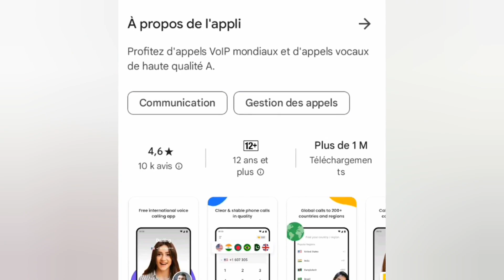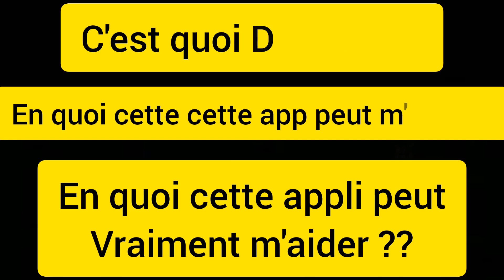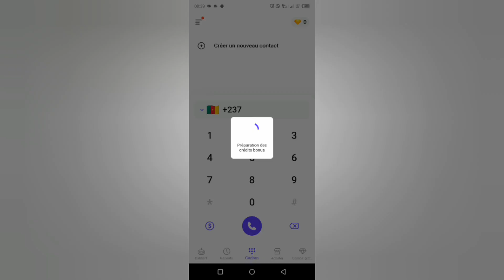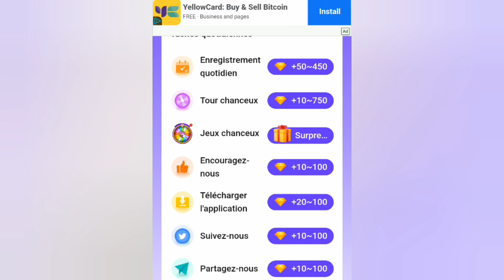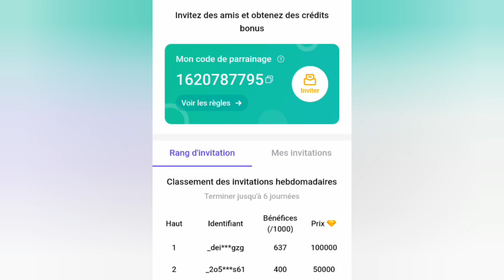Numéro virtuel pour WhatsApp : Comment l'obtenir gratuitement et facilement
Bienvenue dans une toute nouvelle ère de communication numérique avec ma dernière vidéo YouTube 🚀! Dans cette vidéo exclusive, je vais vous guider à travers les étapes simples et gratuites pour obtenir un numéro virtuel dédié à WhatsApp, ouvrant ainsi la porte à une expérience de messagerie sans tracas et sécurisée 📱🔒.

Découvrez comment contourner les obstacles traditionnels liés à l'obtention de numéros de téléphone supplémentaires en exploitant les avantages des numéros virtuels. Je vais vous montrer les meilleures plateformes en ligne qui offrent des numéros virtuels gratuits, et comment les configurer rapidement pour les utiliser avec WhatsApp.

🌟 Préparez-vous à révolutionner la façon dont vous utilisez WhatsApp en obtenant votre numéro virtuel gratuitement et facilement. Cliquez maintenant pour découvrir les secrets de cette nouvelle dimension de la communication digitale! NuméroVirtuel WhatsAppAstuces VieNumérique 📲✨